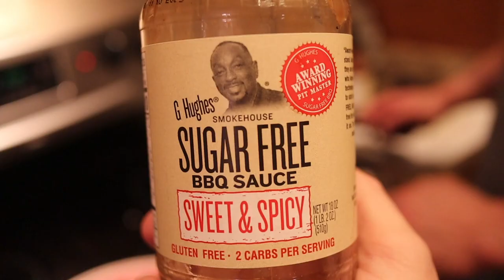Easy to Make and Get Down Chicken and Rice (Honey BBQ)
My appetite was awful when I was in the height of pain with my back injury.  So, when I began to build my food back up to normal, this meal was the only one I was craving.

Chicken, Rice, Honey, BBQ Sauce and Fruit.  Beyond basic but digested very well and I really looked forward to it every time.

So many get caught up in designing the perfect meal plan that they get lost on compliance.  I could have formulated the most elaborate plan but would have been miserable eating it.  Instead, I went with what tasted great and got the calories in me.

Give this easy to make meal a try and let me know how much you enjoy it.

In addition, if you have any follow up questions related to the video, please post them in the comment section, as I’m more than happy to answer it.